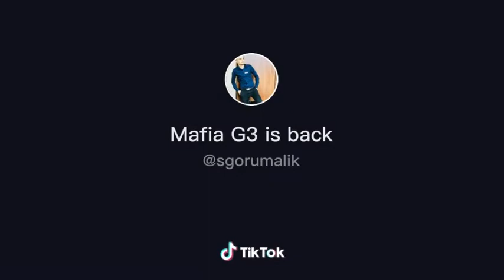अब ऐसे ही पहनना पड़ेगा।।😷 👇👇👇🤪😂😅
Video from Shiva...😂अब ऐसे ही पहनना पड़ेगा।।😷